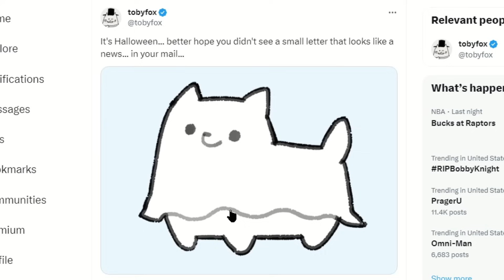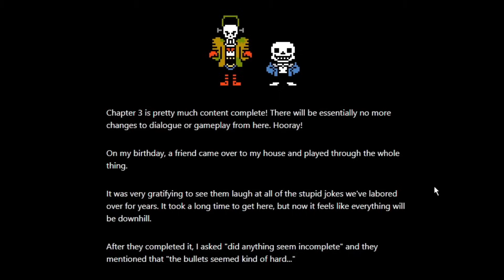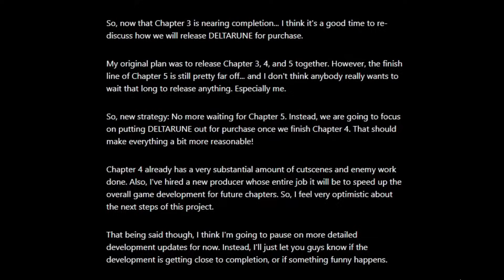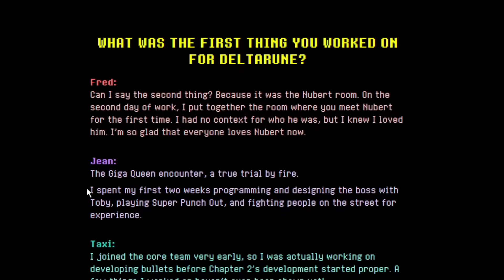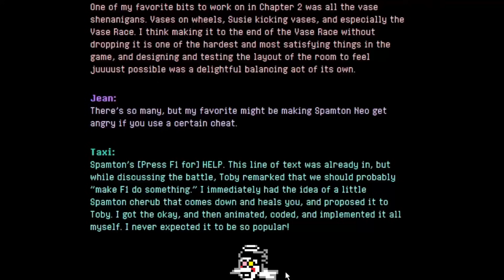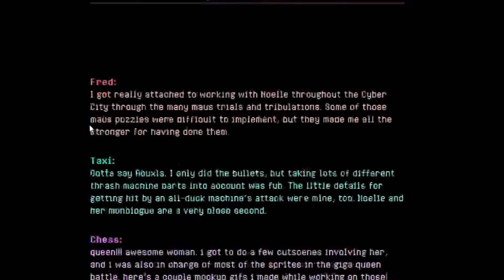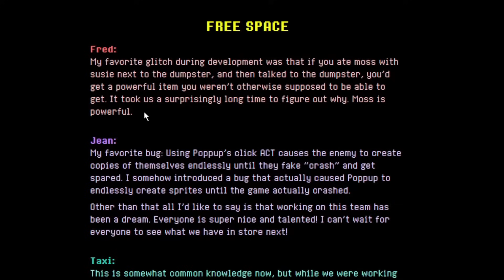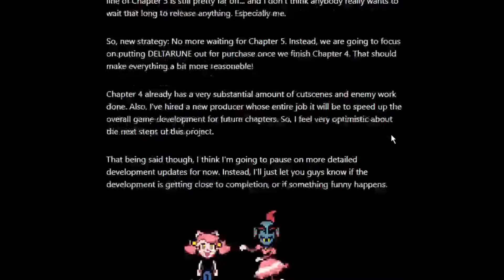SECRET Deltarune Halloween Newsletter - NEW CHAPTER 3 + 4 RELEASE DATE?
Happy Halloween, and happy 5th Anniversary Deltarune! I had to infiltrate Toby HQ dressed as Gaster and trick or treat at a haunted house to get this UT/DR Newsletter...

HAVE YOU SEEN THIS MAN?